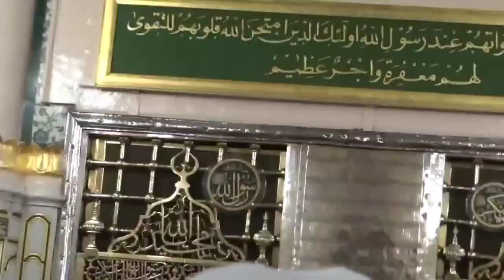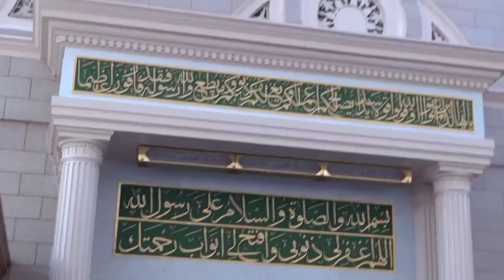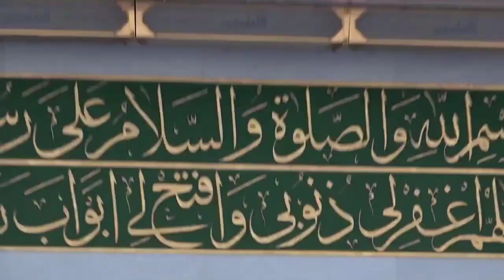New Rabi ul awwal beyan 2023 | ईद मिलादुन्नबी की तक़रीर/new bayan Zakir Ali misbahi/ new bayan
New Rabi ul awwal beyan 2023 | ईद मिलादुन्नबी की तक़रीर/new bayan Zakir Ali misbahi/ new bayan 2023

Ramzan
2 new bayan 2023 saqib raza mustafai Ramadan
3 new bayan 2023 aminul qadri Ramzan Sharif
4 new bayan 203 tariq jameel full beyan Ramzaan
5 new bayan 2023 bangla,
6 new bayan 2023 status
7 new bayan 2023 sunni
8 new bayan 2023 bilal kumar
9 new bayan 2023 ajmal raza qadri
10 new bayan 2023 all
11 new bayan 2024 imran aasi
12 new bayan 2025 bangladesh
13 molana jarjis new bayan 2021 bengal
14 jamaluddin baghdadi new bayan 2023
15 abdul basith new bayan 2023

Cotton Frocks Designs For Baby Girl
👇📱latest new mobile phone 2023

1 hasbi rabbi jallallah mafi galbi
2 hasbi rabbi jallallah maafi
3 hasbi rabbi jallallah mafi qalbi g.
4 hasbee rabbee jallallah mafi gal..
5 hasbi rabbi jallallah naat
6 hasbi rabbi
7 la ilaha illallah

bul bul e baghe madina shorts
shorts naat Shareef
short naat sharif status
short naat sharif

acchi acchi naat sharif dikhaiye
acchi acchi naat sharif ladkiyon ki
acchi acchi naat sharif bataiye